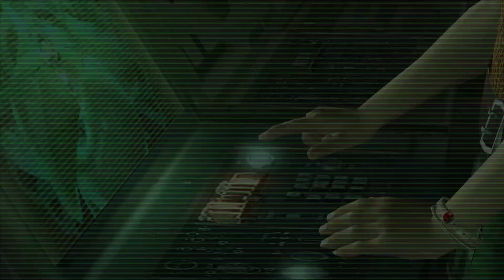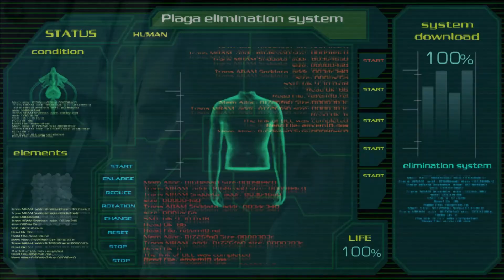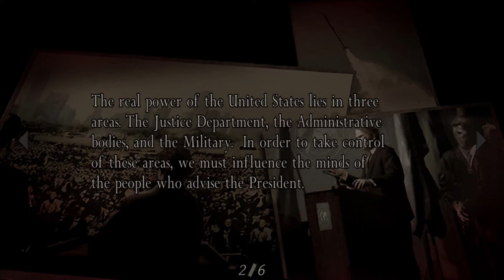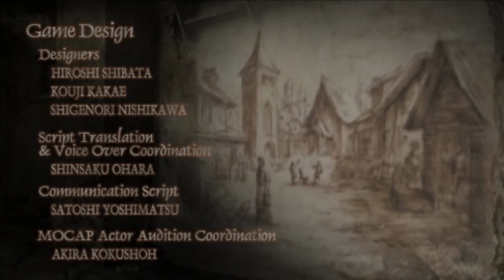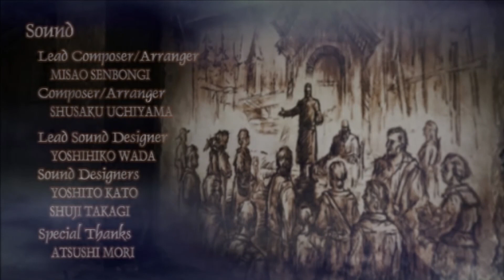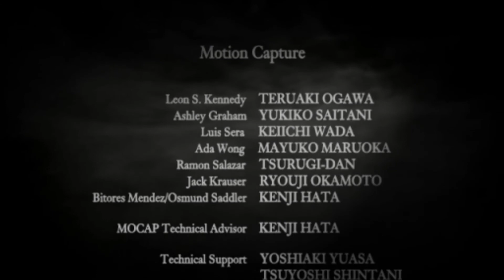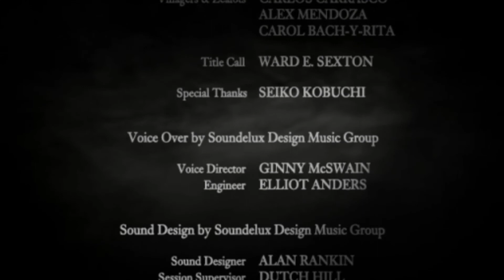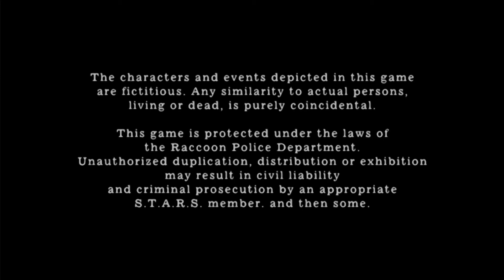You Only Live Once - Resident Evil 4 E20 - Adam Sandler and the Ultimate Evil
Good or bad, it all ends here!

You Only Live Once is all about permadeath! We pick a game, we start playing, and we keep going until we die. No re-spawns or second chances, once that first death happens the save is deleted and lost forever!

Airs every Sunday at 3pm!